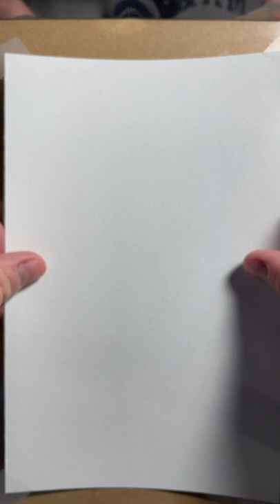Drawing GUMBALL from 'The Amazing World of Gumball'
Hi guys! Here's my drawing of Gumball from 'The Amazing World of Gumball'. I used paint pens for this one, including Uni Posca :)

Let me know what character you'd like to see next!

TikTok & Instagram: @bensballad